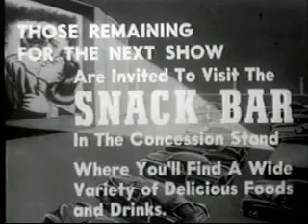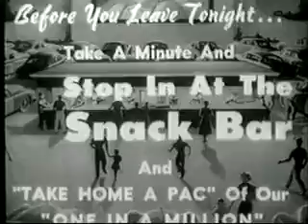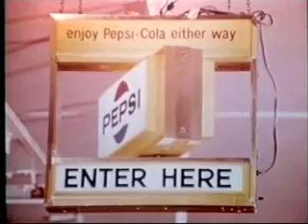Drive In Intermission 7